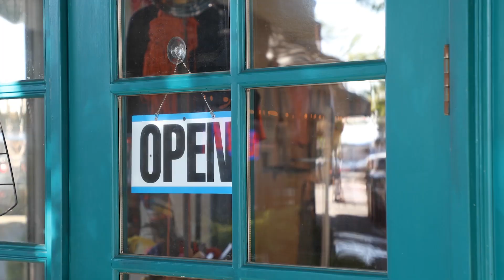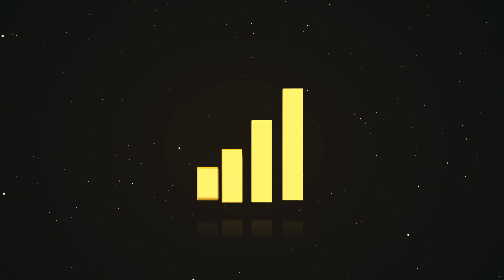RUSSIA's Economy Is Collapsing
About:
Russia is ready to develop a new global reserve currency alongside China and other BRICS nations, in a potential challenge to the dominance of the US dollar. President Vladimir Putin signaled the new reserve currency would be based on a basket of currencies from the group's members: Brazil, Russia, India, China, and South Africa.

"The matter of creating the international reserve currency based on the basket of currencies of our countries is under review," Putin told the BRICS Business Forum on Wednesday, according to a TASS report. "We are ready to openly work with all fair partners." The dollar has long been seen as the world's reserve currency, but its dominance in share of international currency reserves is waning. Central banks are looking to diversify their holdings into currencies like the yuan, as well as into non-traditional areas like the the Swedish krona and the South Korean won, according to the International Monetary Fund.